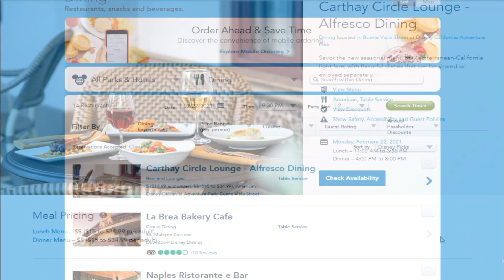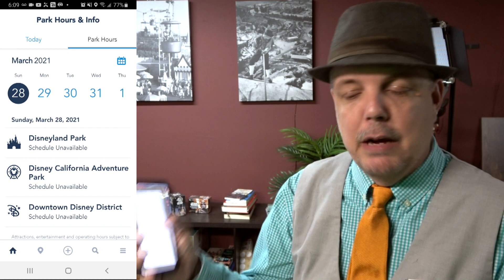Clues to reopening on the Disneyland App?!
Something interesting is happening on the Disneyland app.  Look at the park hours calendar and there is some strange things going on.  Enough to make me wonder...why is Disney messing with the calendar?

Special thanks to our Producers:

Evan Layton
Greg Morrison
Derek Gathercole
Dan Schaper

Evan Layton
Greg Morrison
Derek Gathercole
Dan Schaper